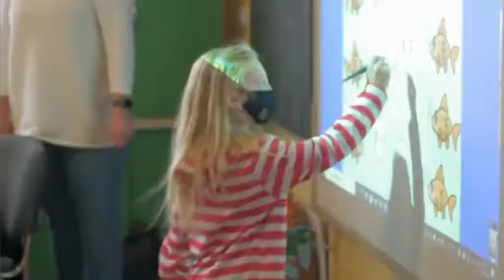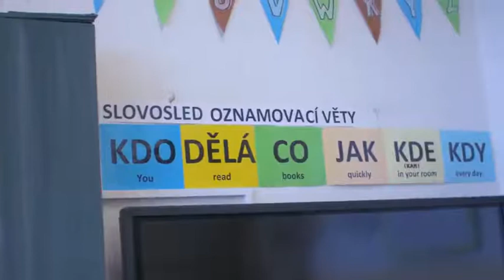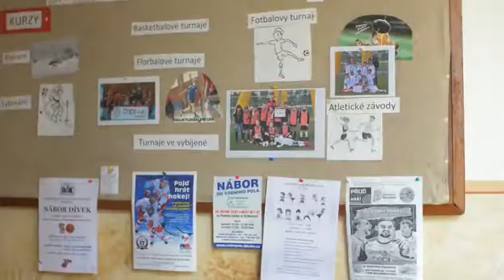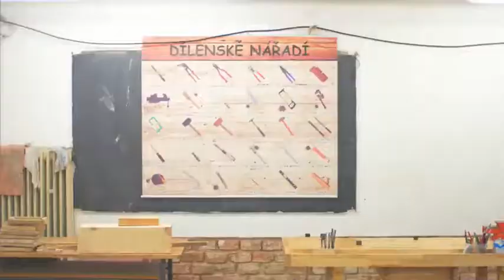Video ke dni otevřených dveří